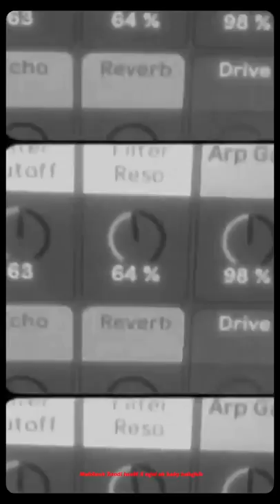SEF MANY - TIME OUT (Official Visualizer)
- Visualizer ideas by - SEF MANY & MOUAAD JAMALEDDINE  & LHAJ

-  Shot With   I PHONE 7 & I PHONE 12

- Prod by  vasyablesss

- MIXED &  MASTERED By SEF MANY